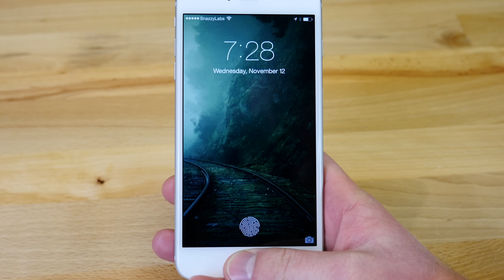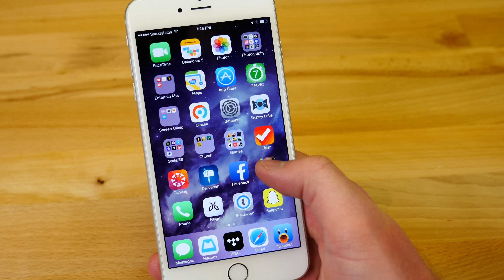Techxplained: Is Jailbreaking Still Relevant in 2014?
Jailbreaking used to be a really big deal back a few years ago, but have we already received all of the good tweaks and modifications that we used to need?